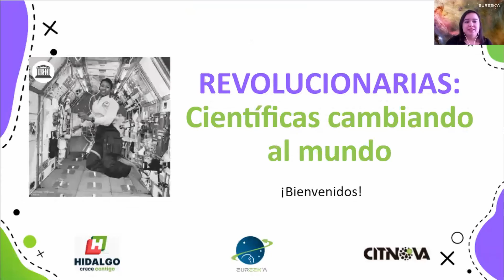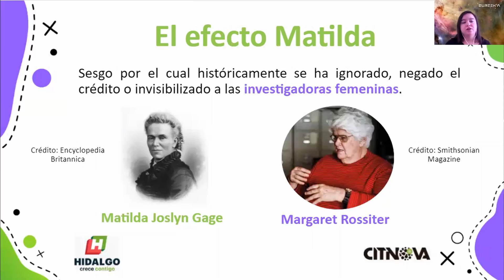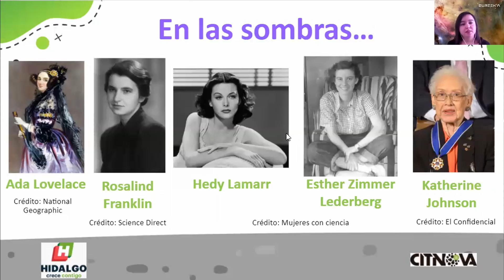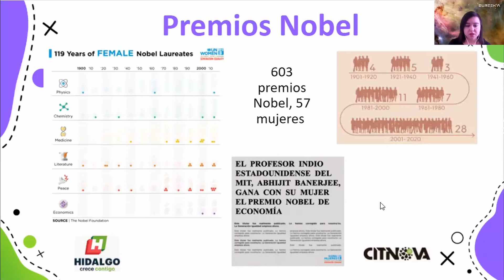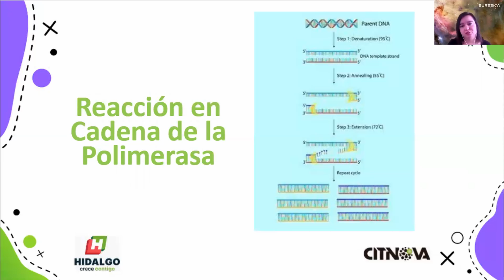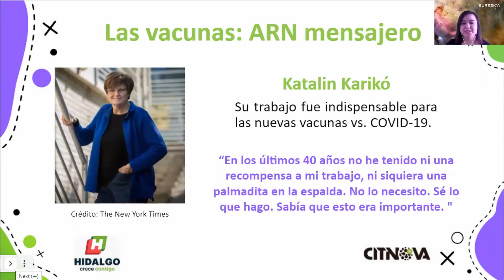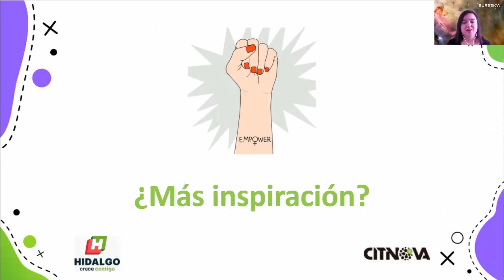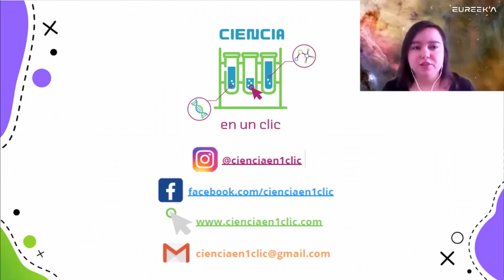Las niñas en la ciencia y la tecnología.Conferencia:Revolucionarias: Científicas cambiando al mundo.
🟣Programa: "Las niñas en la ciencia y la tecnología" hoy con la conferencia:
🔴Revolucionarias: Científicas cambiando al mundo.
Impartido por la Lic. Mariana Castro Embajadora Eureek'a